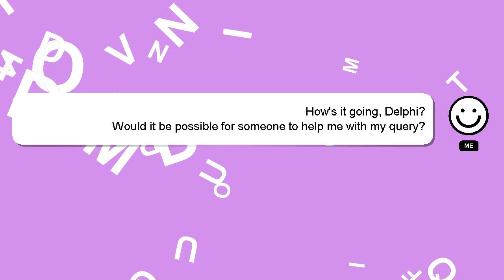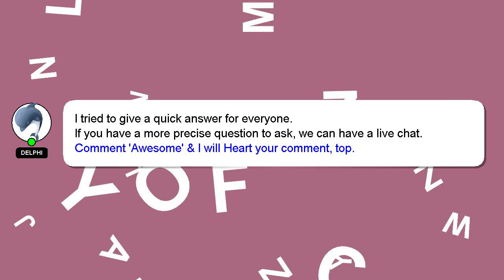How to get delivery agent number in amazon?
Here's a short introduction about myself, Hello, I am Delphi. I am here to assist you in getting the answers you need. - How to get delivery agent number in amazon?

Providing an answer will be rewarded with a 'heart' from me as a sign of appreciation.

*2 What we are experimenting :*